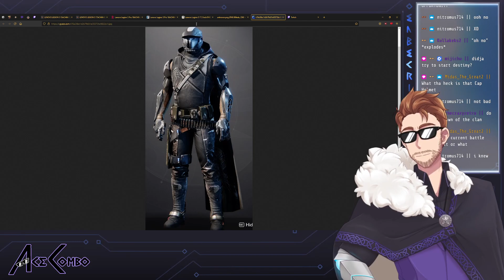[Viking Vtuber] Dude. today's been exhausting for no reason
Broadcasted live on Twitch 8th of June 2022 -- Watch live